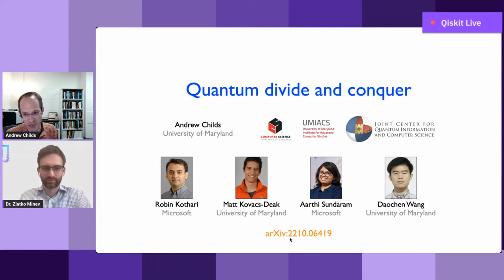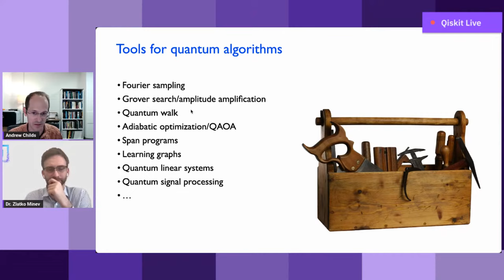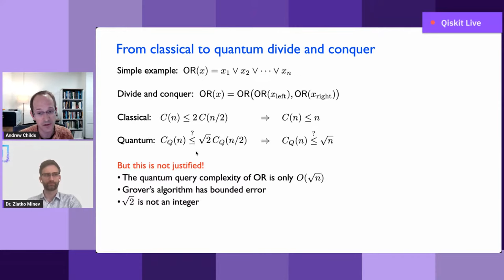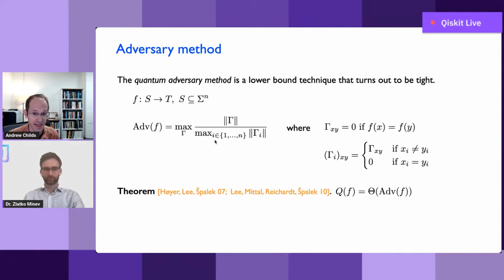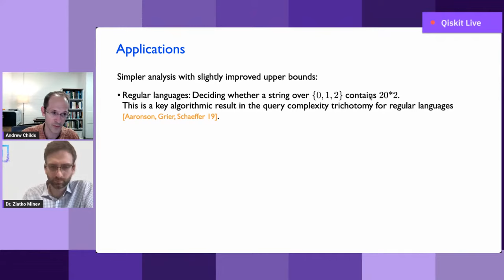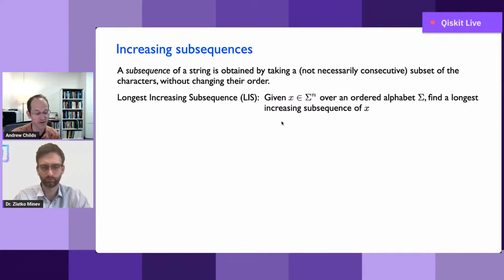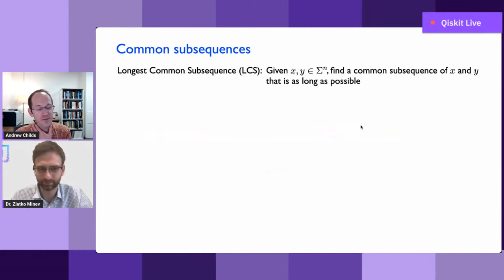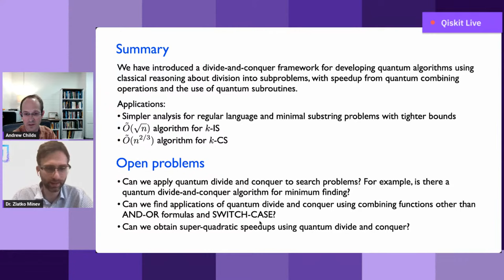Quantum Divide and Conquer | Qiskit Seminar Series with Andrew Childs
Qiskit Seminar Series with Andrew Childs
Quantum Divide and Conquer

Speaker: Andrew Childs
Host: Zlatko Minev, PhD.

Abstract:

The divide-and-conquer framework, used extensively in classical algorithm design, recursively breaks a problem into smaller subproblems, along with some auxiliary work, to give a recurrence relation for the classical complexity. We describe a quantum divide-and-conquer framework that, in certain cases, yields quantum speedup through an analogous recurrence relation for the quantum query complexity. We apply this framework to obtain near-optimal quantum query complexities for various string problems, such as (i) recognizing regular languages; (ii) decision versions of String Rotation and String Suffix; and natural parameterized versions of (iii) Longest Increasing Subsequence and (iv) Longest Common Subsequence.

Based on joint work with Robin Kothari, Matt Kovacs-Deak, Aarthi Sundaram, and Daochen Wang (arXiv:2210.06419).

Bio:

Andrew Childs, co-director of QuICS, is a professor in the Department of Computer Science and the Institute for Advanced Computer Studies (UMIACS). He is also the director of the NSF Quantum Leap Challenge Institute for Robust Quantum Simulation.

Childs's research interests are in the theory of quantum information processing, especially quantum algorithms. He has explored the computational power of quantum walk, providing an example of exponential speedup, demonstrating computational universality, and constructing algorithms for problems including search and formula evaluation. Childs has also developed fast quantum algorithms for simulating Hamiltonian dynamics. His other areas of interest include quantum query complexity and quantum algorithms for algebraic problems.

Before coming to UMD, Childs was a DuBridge Postdoctoral Scholar at Caltech from 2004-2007 and a faculty member in Combinatorics & Optimization and the Institute for Quantum Computing at the University of Waterloo from 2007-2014. Childs received his doctorate in physics from MIT in 2004.